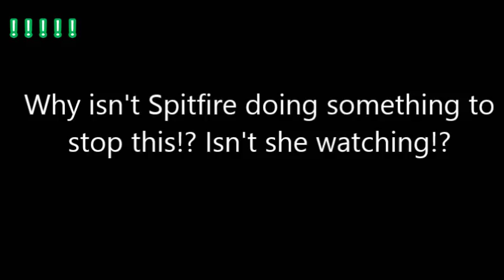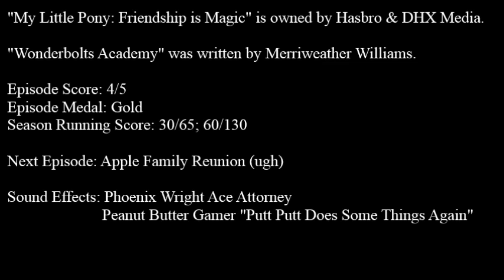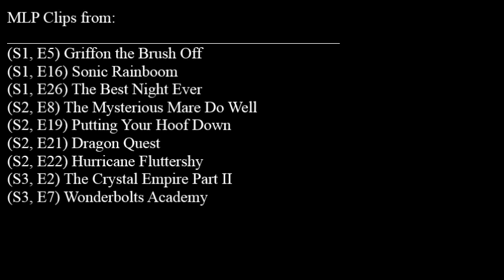MLP: FiM "Wonderbolts Academy" Episode Review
Merriweather Williams again? Perhaps we are going through the Danger Zone.